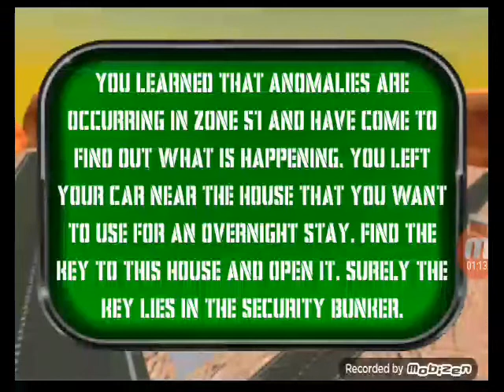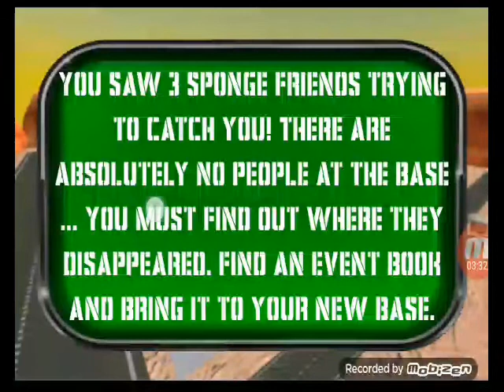Sponge Area 51. Neighbor Escape Gameplay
About this Game :

Conheça os cinco vizinhos da esponja na área 51! Revele seus segredos! 10 idiomas.

This is a story about a guy Bob who gets into the Area 51 full of Sponge neighbor’s friends! Meet Squid, Plankton and Patrick! Explore the huge secret military base!

  The game Supports 10 languages: English, Spanish, German, Italian, Russian, Chinese, Japanese ,Korean, Arabic and French!

  As soon as you arrived to the huge military base, you’ve seen five scary sponge friends walking there. You said them hello, and they started chasing you! You need to investigate this strange area.

 Go ahead and Explore the huge military base location. Reveal all secrets of this terrible sponge gang!

 Help Bob to find out what this Five friends does in the Area 51. Seek, collect and use many useful items and food that can restore your stamina and help to escape from the scary neighbor Gang!

Game Features:

• Realistic Five neighbor friends which will not let you go! You will meet almost all of them in this Area 51! Meet Squid, Sponge, Crabs, Plankton and Patrick!

• Ability to pick up and throw objects to stun your Bob’s enemies and escape from them!

• Multilingual game. 10 languages: English, Spanish, French, Italian, German, Russian, Arabic, Chinese, Japanese, Korean.

• Amazing environments. Explore this Scary neighbor’s military base location with hangars, bunkers and even an alien UFO plate!

• Smooth and Easy Controls! You can change the control between the joystick and the Swipe. Adjust the sensitivity as convenient for you!

• High Quality 3D Graphics! You will Enjoy how your device will show this Full of atmosphere legendary UFO location!

  Help Bob to survive in this Area 51 Game with granny escape gameplay!